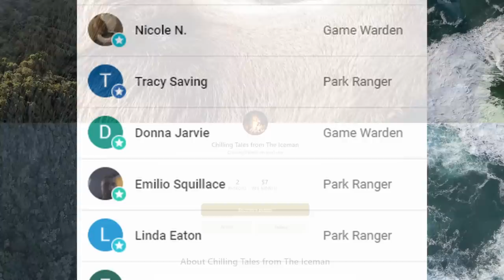This Bear showed NO MERCY to a Mother and Daughter | Chilling Tales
This... Man Eating Grizzly- an unstable but capable Bruin, now defending it's Kill- came charging out of the brush intent on ripping Tim Sterling to shreds... Perhaps caching his body away as well, perhaps near the rotting carcasses of his. recently deceased wife and small child. Don staggered at the sight of it- it's eyes red with fire- and it barreled toward him with it's last stand of survival. Tim fired his rifle from the hip, bullet skewing past the bears shoulder. Another shot, a miss. Steam and blood came from it's mouth, head swinging mouth open with thunderous roars and bellows coming from deep within; still charging. With not a moment left to react... Tim stood frozen in horror. What came of his wife and child? Why is the forest around his cabin lifeless and desolate- not even the sounds of the birds chirping? Is this a nightmare? HE could almost hear it from a distance... the innocent and youthful blood from his wife and child, screaming from the ground. The following story is one of the most unsettling grizzly bear attacks in modern history. And it's unusual that it took place when it did, in the vast YUKON Territory.
Named after the Yukon river, the territory is the westernmost area of Canada; bordering Alaska to the west and the Beaufort (Pronounced Boe-Fort) Sea to the North. The climate consists mostly of the subarctic classification with  varying degrees of precipitation; with some areas experiencing more of a dry summer pattern but the majority of the land area receiving year-round rain or snowfall. Sparsely populated currently, the Yukon contains some of the earliest evidence of human habitation in America as it escaped glaciation during the last ice age. At the time of the 2016 census, the population was reported as 35,874 which is actually the highest population density of the three Canadian territories. The economy of the Yukon relies heavily on natural resources. Mining and especially prospecting for gold brought many of the early European settlers to the territory and mining for metals like zinc, silver, and copper is still the largest industry. Outdoor tourism is the second largest segment of the economy, and the Yukon provides vast national parks and reserves, territorial parks, and national historic sites for thousands of yearly visitors.
Hunting and trapping were previously important sources of food and income for Yukon residents, but now those activities are mostly done on a recreational basis. Big game animals in the territory include moose, mountain caribou, elk, wood bison, Dall sheep, goat, grizzly bear, black bear, coyote, wolf, and wolverine.  in 2018 there were 560 licenses issued and 349 registered traplines in the territory. The yearly harvest of furs is estimated by this organization to top $1 million, and it serves as an important winter source of income in smaller communities.  Nine furbearing animal species in the Yukon are eligible to be harvested for their pelts: Beaver, coyote, ermine, fisher, lynx, marten, musket rat, otter, and wolf.

This story is based on a true event.  The names of the victims have been altered to help keep their identities private.  Some dramatic reenactment has been implemented.

sections 106 and 106A, the fair use of a copyrighted work, including such use by reproduction in copies or phonorecords or by any other means specified by that section, for purposes such as criticism, comment, news reporting, teaching (including multiple copies for classroom use), scholarship, or research, is not an infringement of copyright.